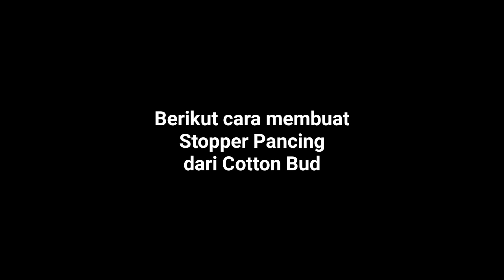Cara membuat stopper pancing dari cotton bud - Jufri ktl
Berikut cara membuat stopper pancing dari cotton bud di jamin anti longgar juga anti merosot, stopper pancing dari cotton bud atau korek kuping ini adalah solusi ketika kita kehabisan stopper namun toko pancing masih tutup atau belum buka

Terimakasih sudah nonton video cara membuat stopper pancing